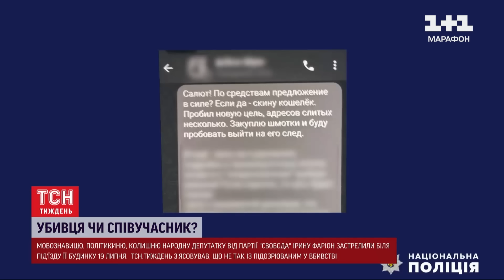Хто і навіщо вбив Ірину Фаріон: таємниці та основні версії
Обличчя, в яке цього тижня уважно вдивлялася вся країна! Хлопчик, який добре вчився, займався спортом, як каже мама, закінчив курси оператора БПЛА і хотів йти на фронт. Але саме його, 18-річного В'ячеслава Зінченка, підозрюють у вбивстві ексдепутатки і мовознавиці Ірини Фаріон. Так твердять слідчі. Детальніше розкаже журналіст ТСН.Тижня Олександр Загородний.

ТСН. Тиждень за 28 липня 2024 року